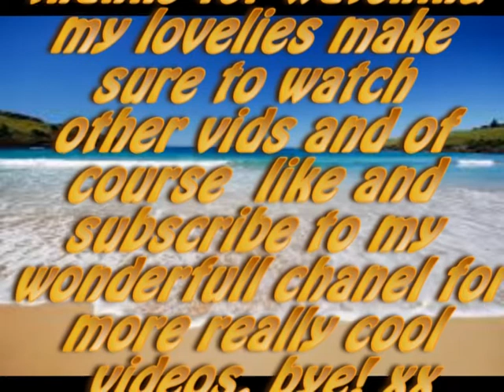emoji challenge + 500 sub give-away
hola chicas, hope u loved the vid.